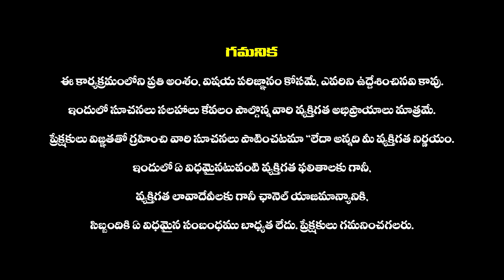ఆంధ్ర సెటిలర్స్ పై కౌశిక్ రెడ్డి కామెంట్స్ : Padi Kaushik Reddy Comments On Andhra Settlers